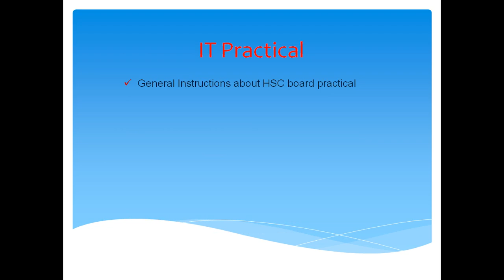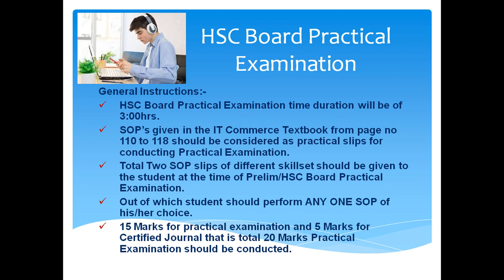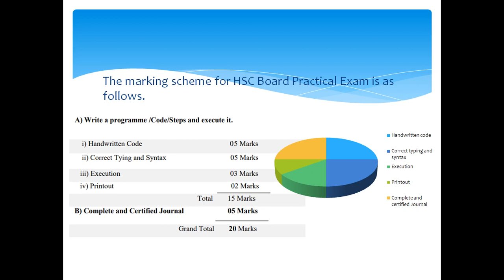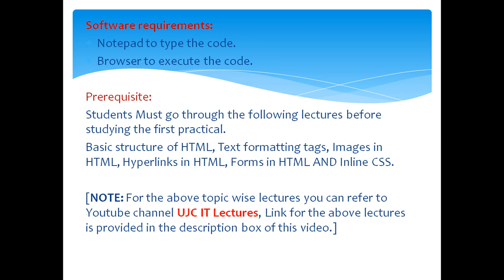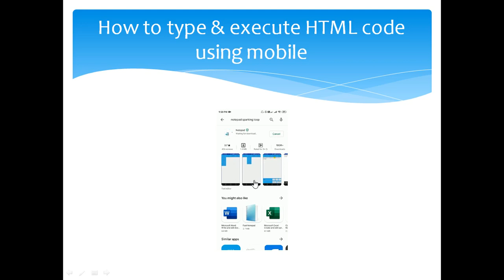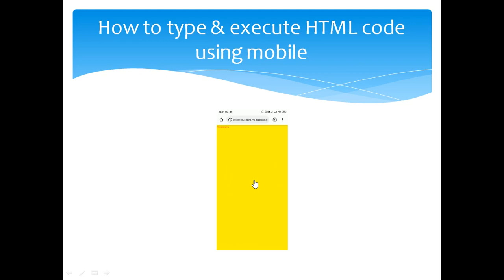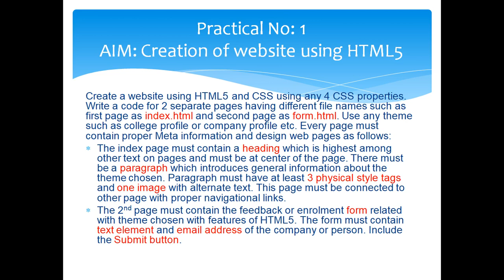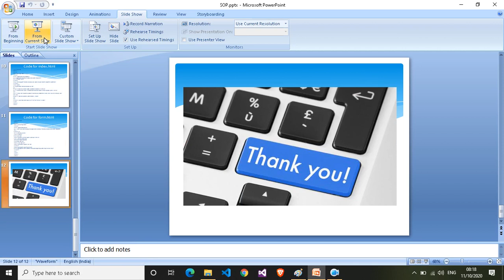SYJC Practical no 1 Creation of website